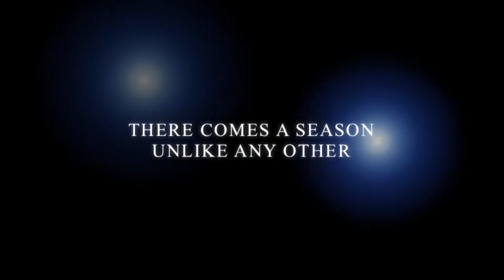Lewis and Clark Track and Field End of Year Movie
Lewis and Clark Track and Field Video